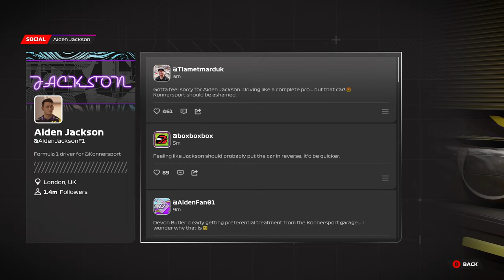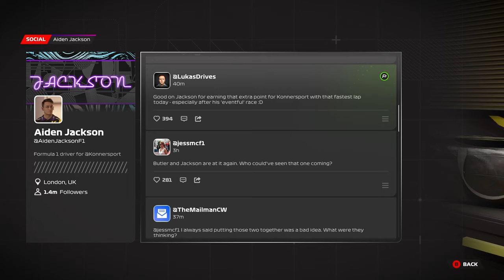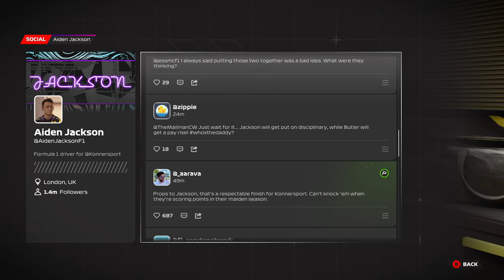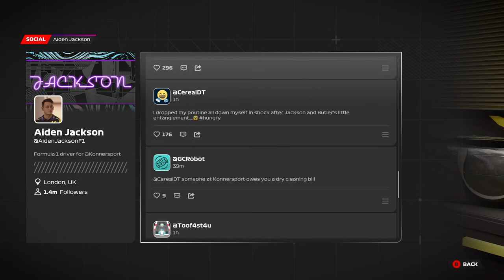Formula 1 2023 (Gameplay) Chapter 2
Chapter 2 of The Formula 1 2023 Let's Play

PC Specs: RTX 3090, I9-10900K, 32GB Ram